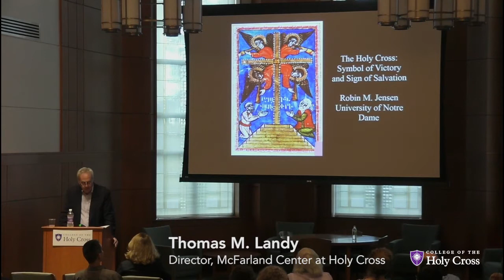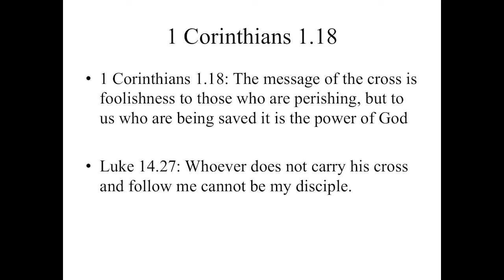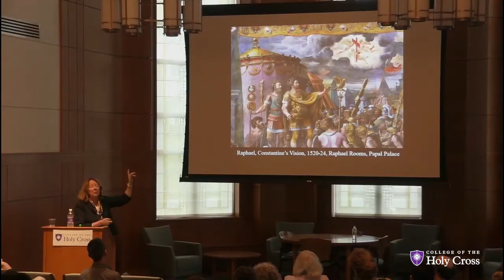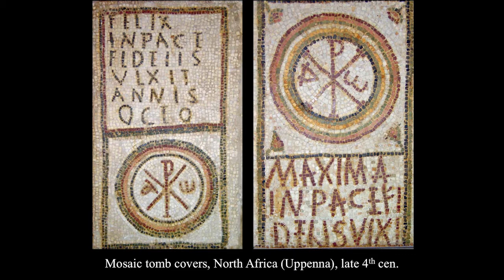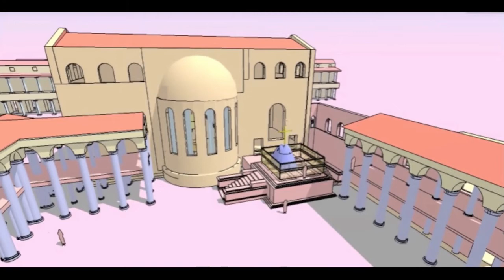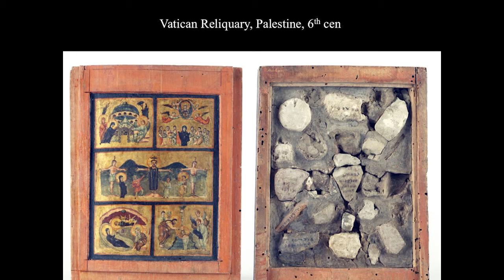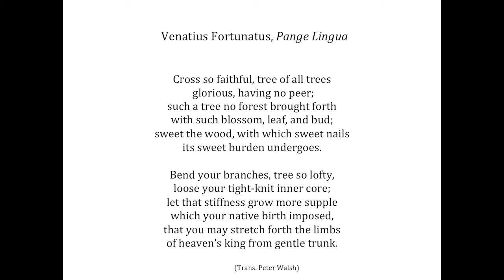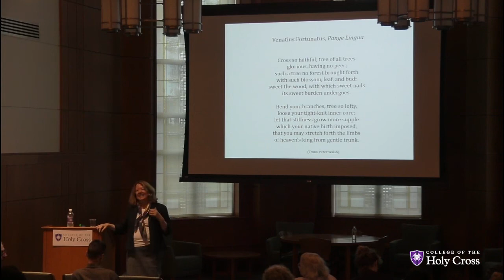175th Anniversary Lecture: Robin Jensen on the art and history of the Holy Cross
To commemorate the 175th anniversary of the College of the Holy Cross, this lecture explores early art, history and meanings of the namesake, Holy Cross. Robin M. Jensen, Patrick O'Brien Professor of Theology at the University of Notre Dame, considers the late emergence of the cross and crucifix in art, and illustrates how early representations were as symbols of victory and signs of salvation. Jensen, author of "The Cross: History, Art and Controversy" (Harvard University Press, 2017), teaches at the intersections of Christian theology, liturgical practice, and material and visual culture. Her talk is one of the Deitchman Family Lectures on Religion and Modernity.